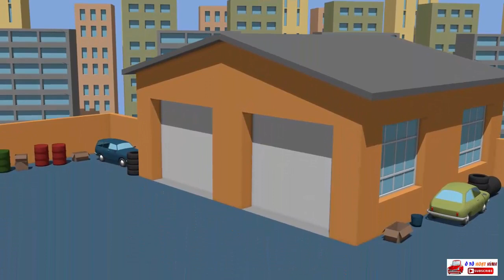[children movies]Ô tô hoạt hình Doremon - Lắp ráp xe đua cho Doraemon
thanks for watchingÔ tô hoạt hình | Ô tô hoạt hình Doremon - Lắp ráp xe đua cho Doraemon mới nhất cực vui nhộn cho bé yêu hay nhất 2017.